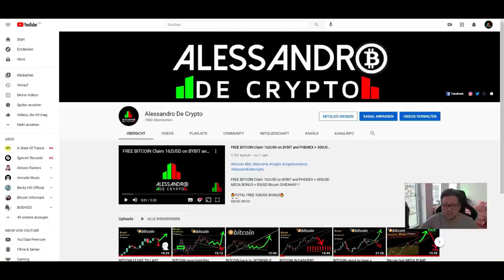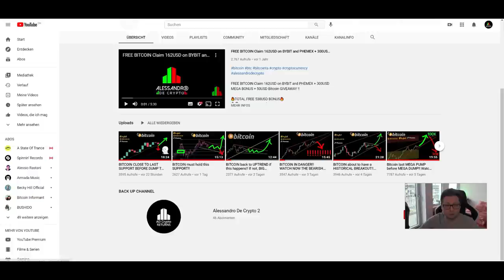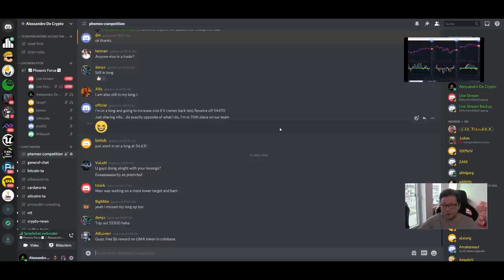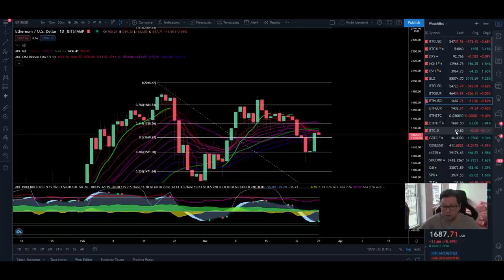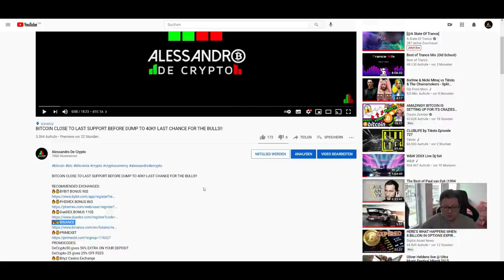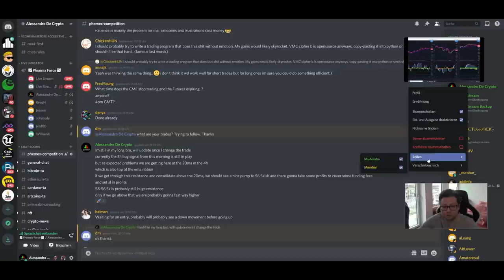BITCOIN BACK IN UPTREND OR NOT?? WATCH NOW IMPORTANT TECHNICAL ANALYSIS!!